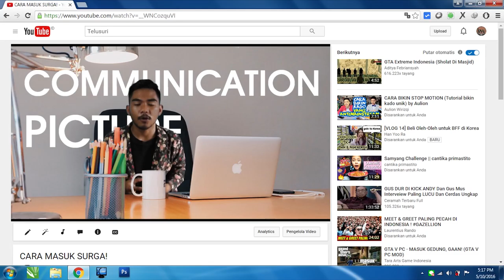M. FATHUR RAHMAN CALON YOUTUBERS SAMARINDA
TUGAS MATA KULIAH PUBLISITAS